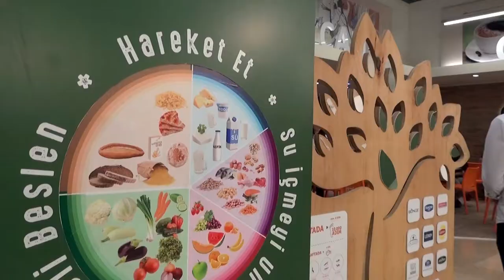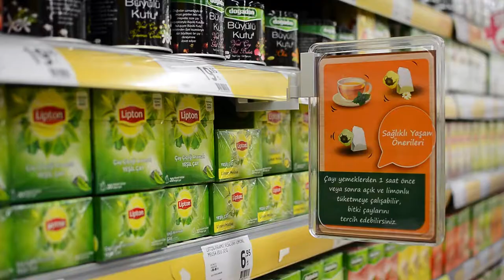SAĞLIKLI YAŞAM YOLCULUĞU 5 M MİGROS ANTALYA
DY PRODUKSİYON TARAFINDAN HİZMET VERİLMİŞTİR